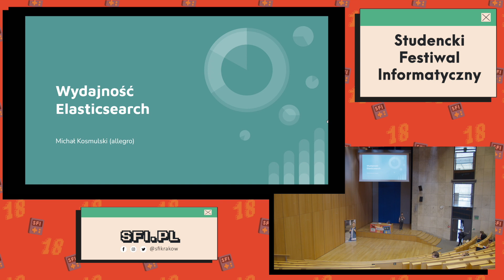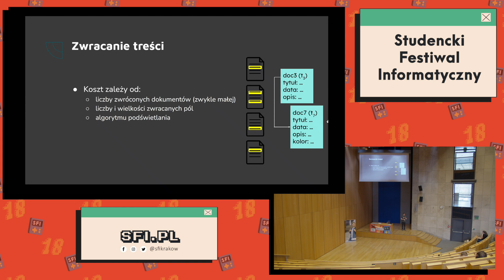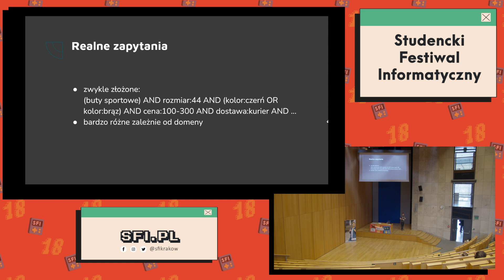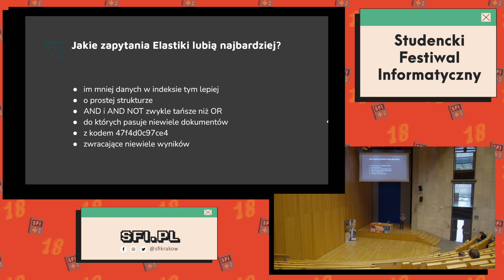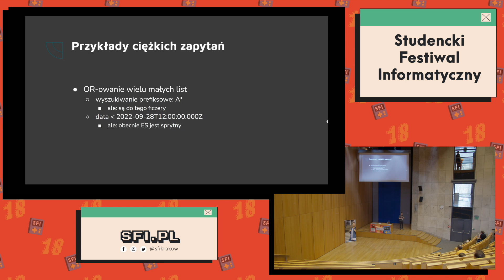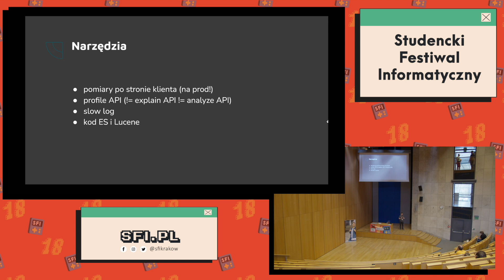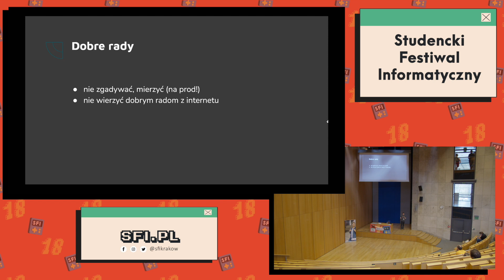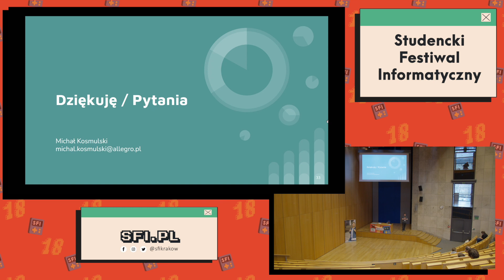Wydajność Elasticsearch / Michał Kosmulski / 18. SFI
Elasticsearch to jeden z najpopularniejszych silników wyszukiwania pełnotekstowego. Co robić, a czego unikać aby Elastic obsługiwał nasze zapytania szybko? O tym opowiem podczas prezentacji, skupiając się na strukturze zapytań. Będę pokazywał dlaczego pewne rodzaje zapytań muszą trwać długo, a inne da się wykonać znacznie szybciej. Większość obserwacji stosuje się nie tylko do Elasticsearcha, ale także do Solra i innych silników pełnotekstowych.